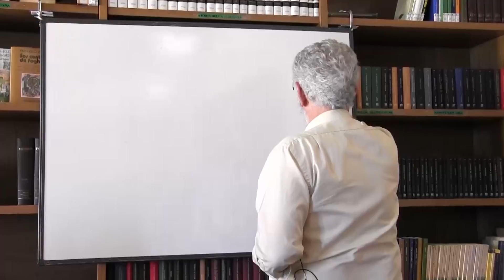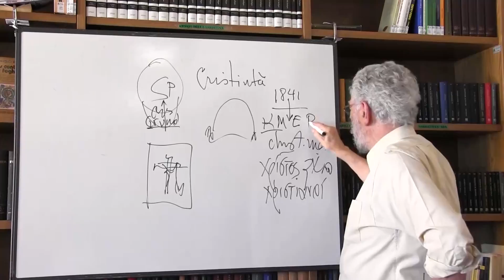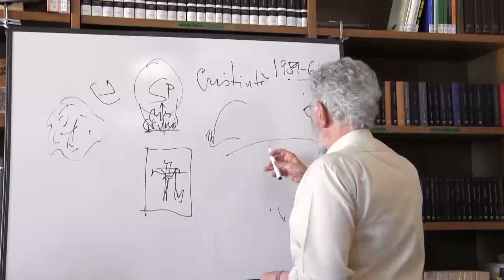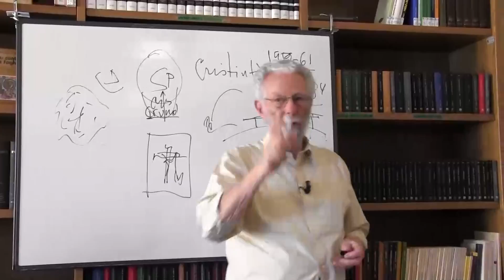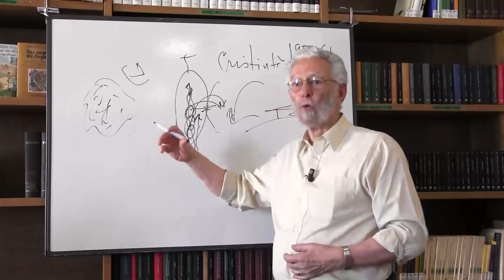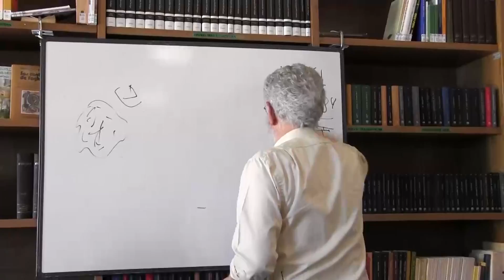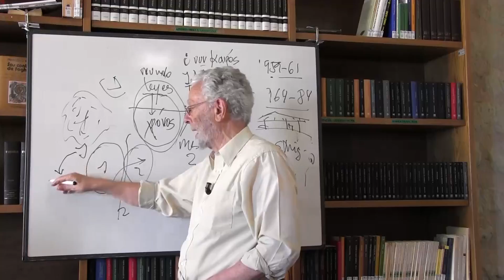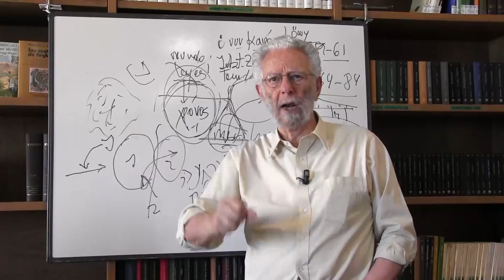ENRIQUE DUSSEL AND THE PHILOSOPHY OF LIBERATION - IV Part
International Conference in Philosophy
Convegno Internazionale di Studi Filosofici
Coloquio Internacional de Estudios Filosófico

ENRIQUE DUSSEL AND THE PHILOSOPHY OF LIBERATION
Castelsardo (Sardegna, Italia), Archivio Storico-Biblioteca Comunale,
da Giovedì 27 a Sabato 29 luglio 2017